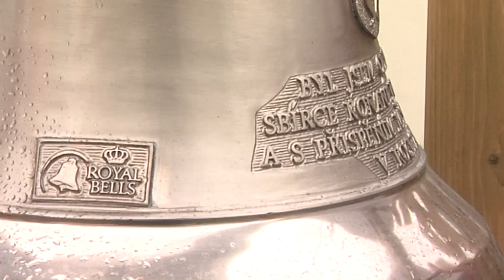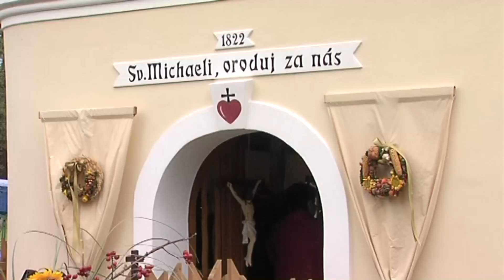Kravaře - Krmáš a nový zvon pro kapličku Hlucinsko.TV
Kravaře - Krmáš a nový zvon pro kapličku